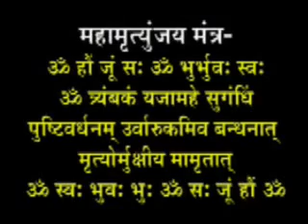Happy birthday Kaise manage detaile